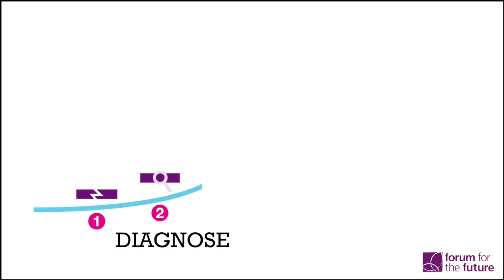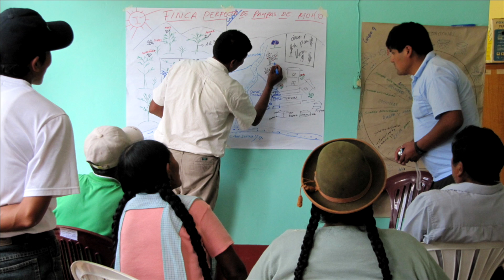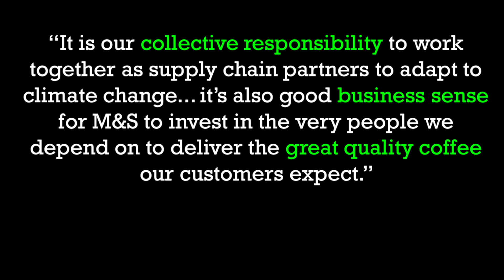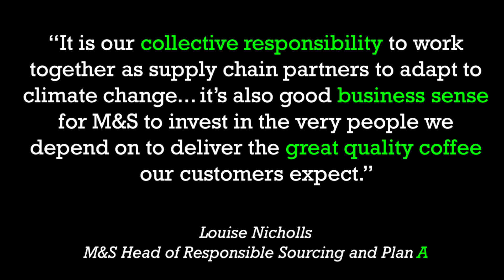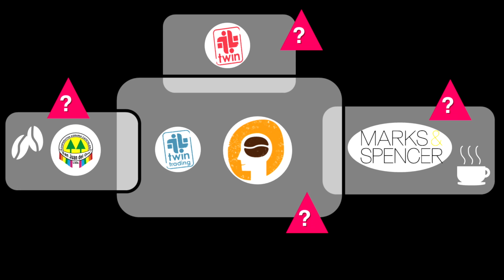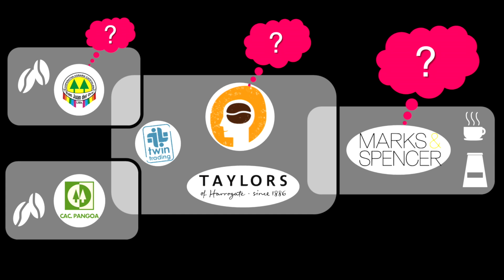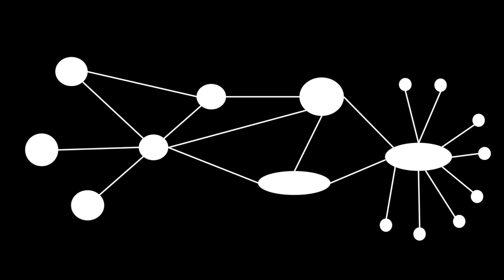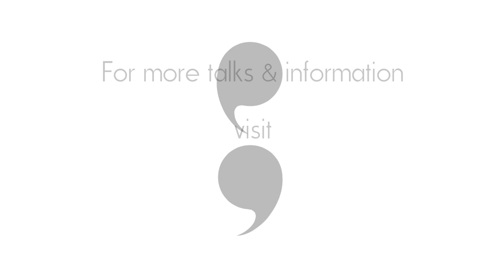Xavier Hamon | Improving Climate Change Resilience for Smallholder Coffee Farmers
To address climate change requires collaboration through the entire value chain—in this RecoAtlanta talk, Xavier Hamon from Twin (a development through trade NGO), illustrates this through the story of a precompetitive Twin initiative between two UK roasters and smallholder producers in Peru, making the positive shift from business as usual to unusual business.